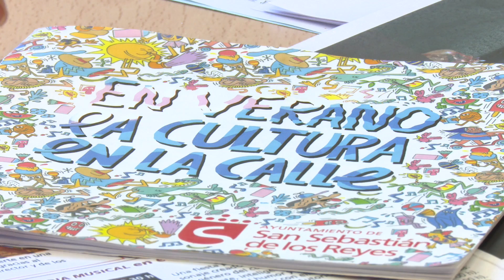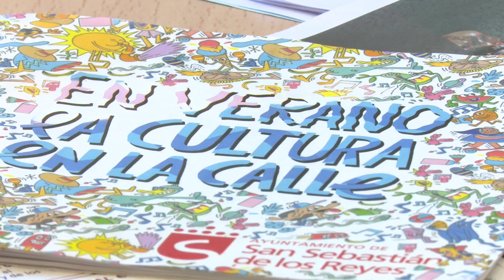Este verano, la cultura sale a las calles de Sanse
Actividades lúdico-culturales gratuitas, al aire libre, para toda la familia y hasta mediados de agosto. Es la nueva propuesta cultural del Ayuntamiento de San Sebastián de los Reyes que, desde principios de junio, ha sacado la cultura a la calle.

La Concejalía de Cultura, en colaboración con las demás concejalías del Ayuntamiento y con la implicación de diversas asociaciones locales, ha diseñado un atractivo programa de actividades al aire libre para que, este verano en Sanse, se pueda disfrutar en familia de varios espacios abiertos, entre ellos, como escenario principal, la antigua zona militarizada del Parque de La Marina.

Entre la programación de esta iniciativa que saca la cultura a la calle, se mantiene Titirisanse, que volverá a llenar de buenas historias y mejor humor diversas plazas de la ciudad; también Música en la Calle con la Banda Municipal de Música como protagonista e hilo conductor; Música en el Patio, con diversos conciertos que volverán a animar el patio de El Caserón, y algún espectáculo programado directamente por Artes Escénicas que dará vida a la Plaza de la Constitución. Y, entre las novedades, el tan demandado cine de verano que ofrecerá sus “butacas a la fresca” en el Parque de La Marina.

La inauguración oficial será este viernes 10 de junio a las 19,00 horas en el Parque de La Marina, con sorpresas musicales, poéticas y pirotécnicas que marcarán el inicio de esta aventura estival con la que Sanse saca la cultura a la calle y la acerca a todos sus cuidadanos.